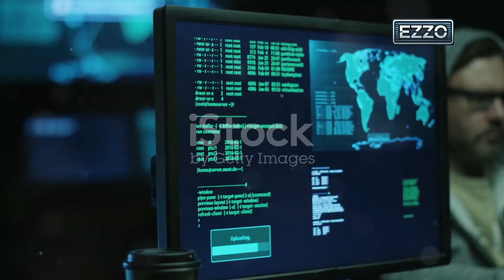Point Nemo: The Most Isolated Place on Earth and Its Mysterious Secrets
Discover the secrets of Point Nemo, the most isolated place on Earth! 🗺️ Located within the South Pacific Gyre, this enigmatic spot lies at the geographic coordinates that make it the farthest point from any land. Journey with us as we explore its discovery by Hrvoje Lukatela in 1992, and learn about its fascinating namesake, Captain Nemo from Jules Verne's novel. 🌊

Unveil the mysteries of Point Nemo's extreme isolation, where the closest humans are often astronauts on the ISS, over 1,600 miles away. 🛰️ Discover its role as a spacecraft cemetery and delve into the eerie sounds known as The Bloop. Explore the unique marine life adapted to this remote environment, including deep-sea bacteria, jellyfish, and the bioluminescent anglerfish.

Don't miss out on this intriguing exploration of Earth's most remote point! 🌍✨